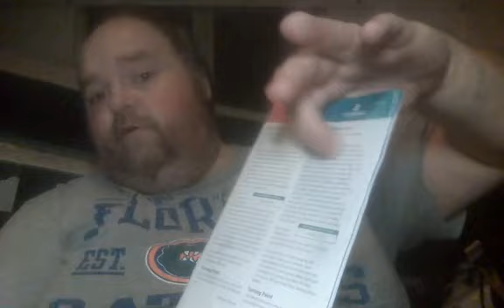Turning Point : Ep 436 : Unchanging Love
Here's your first Terrific Tuesday January 3rd, 2023 Turning Point Devo and is Episode 436 of the Turning Point series !! In today's Turning Point video, we'll be discussing about 'Unchanging Love' so hope y'all enjoy the video and come back tomorrow for your 1st Glorious Hump Day Wednesday of 2023 and we'll have more great lessons to learn about from GOD !! So hope everyone has a wonderful and very Terrific rest of your first Tuesday evening and I'll see everybody back here tomorrow, so GOD Bless everyone/GOD Bless America in 2023 !

Here's the footnote from the bottom of the devo :

Lt. Carey H. Cash, A Table in the Presence
(Nashville, TN : Thomas Nelson, 2004), 120.